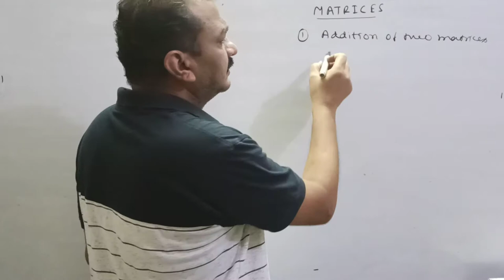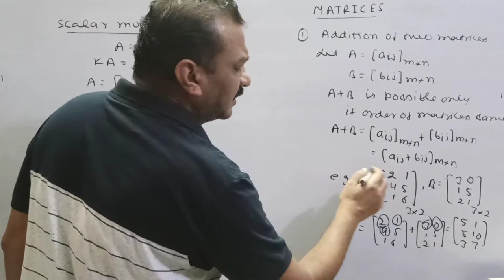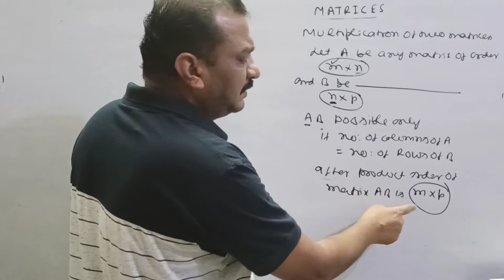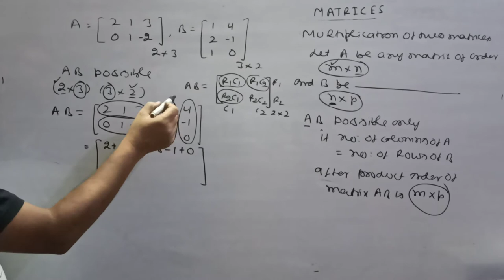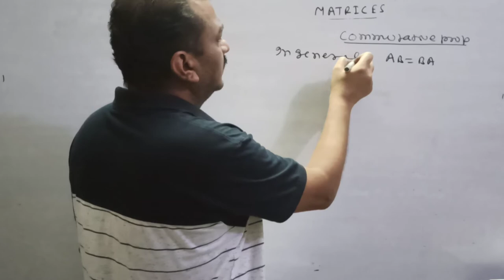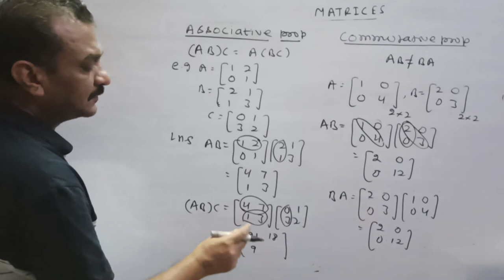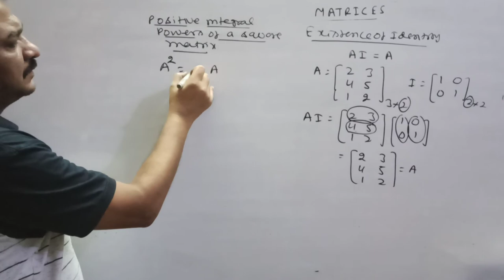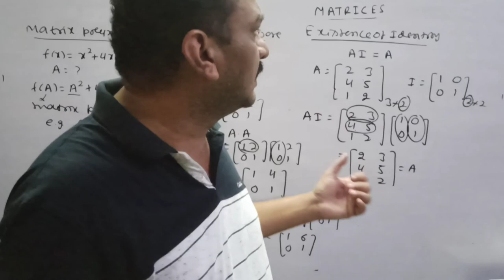Matrices - Addition , Scalar Multiplication , Difference and Multiplication of matrices (Lecture-2)